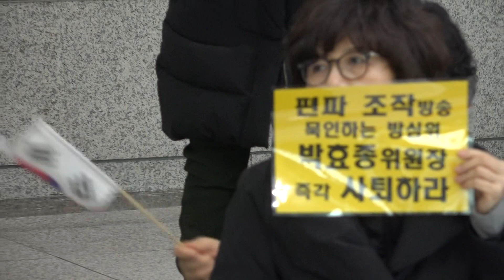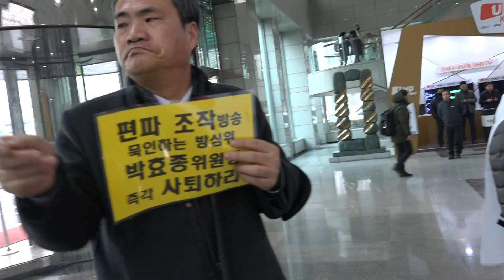애국엄마 방송회관 농성현장 (20) : 종편방송 해체하라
2017년 1월18일 서울 목동 방송회관 로비.